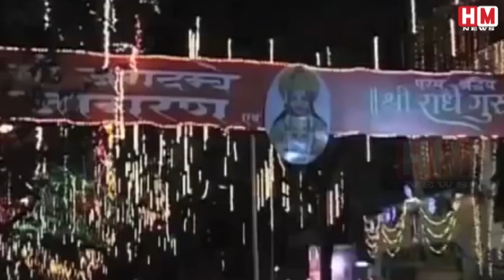राधे मां ने फिर पेश की इंसानियत की मिशाल